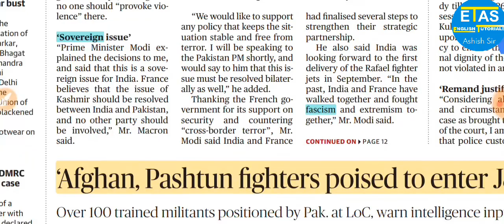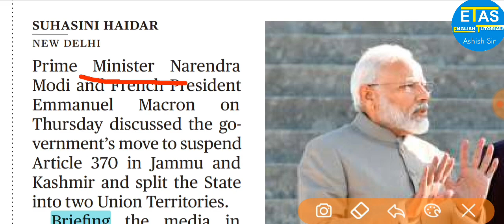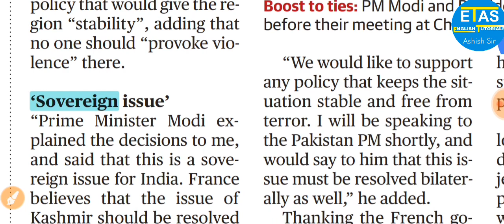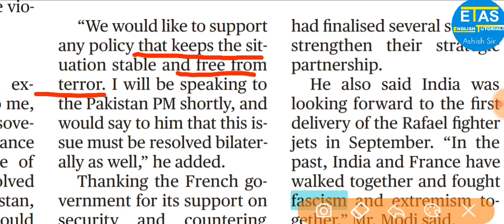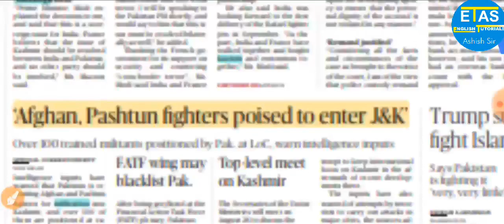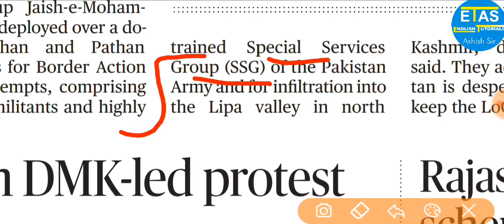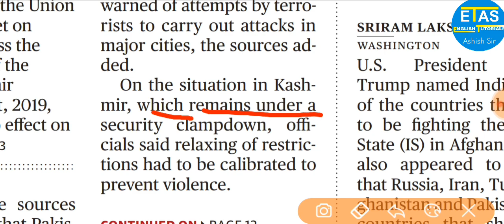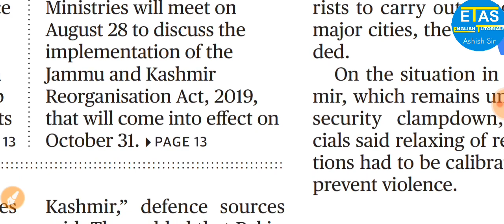अब अंग्रेजी अखबार बच्चे भी पढ़ पाएंगे